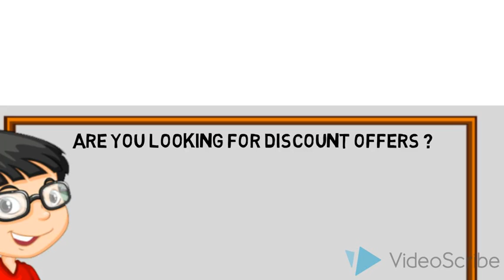Best Training Institute with free Discount Coupons |समय और पैसा बचाये फ्री डिस्काउंट कूपन पाए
If You are searching Best Training Institute then you can and get free discount coupons.